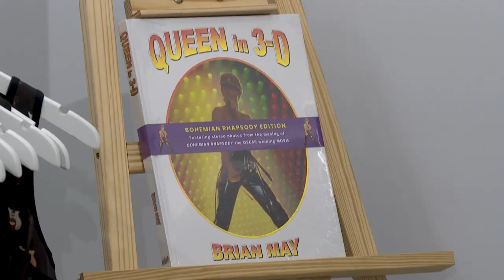Queen abre una tienda efímera en Londres por su 50º aniversario | AFP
El legendario grupo de rock británico Queen abrió el lunes una tienda efímera en Londres, con ocasión del 50º aniversario de la creación de la banda, que sigue actuando pese a la muerte del cantante, Freddie Mercury, en 1991.